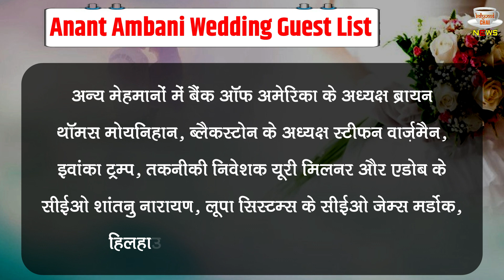Mukesh Ambani Invites Bill Gates & Mark Zuckerberg To Son Anant Ambani &Radhika Merchant Marriage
Editor :- POP